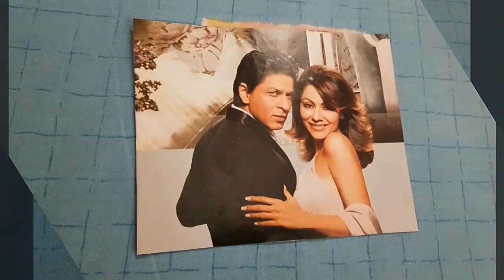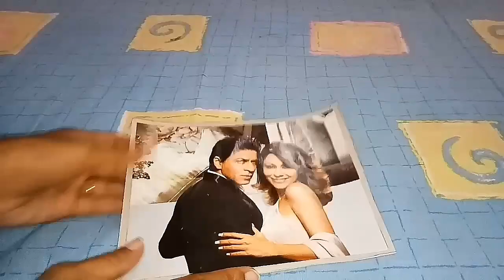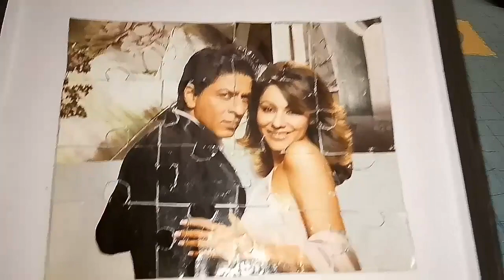Photo Puzzle | Handmade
Here you go. An easy way to make a photo puzzle. Do let me know your video request in the comment section.